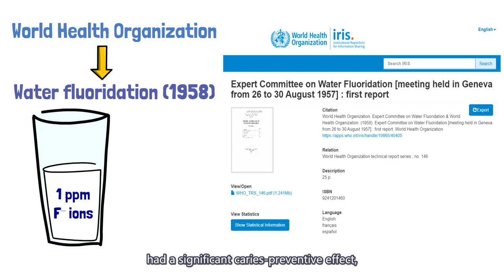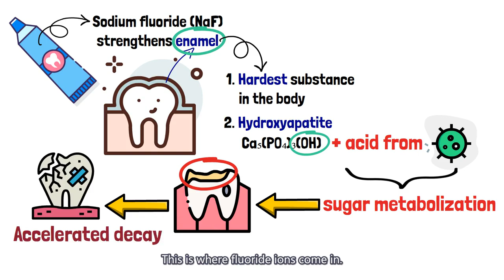[Quick guide] What role does fluoride play in preventing tooth decay? | Just2mins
What role does fluoride play in preventing tooth decay? If our teeth are made mostly of calcium, then why do we use fluoride to keep them healthy?